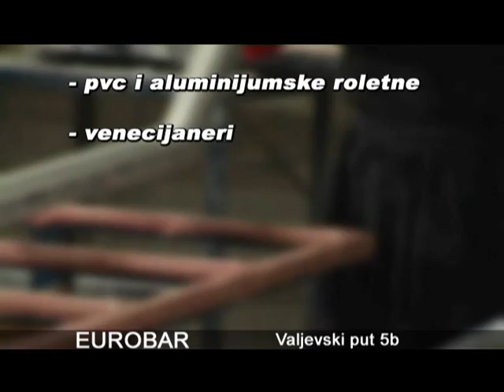Tv shop eurobar 2009